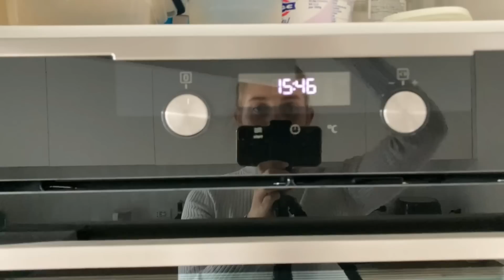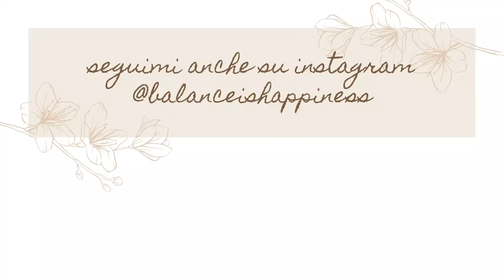La mia nuova cucina | HOME TOUR | balanceishappiness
Siamo in questa casa da giugno 2022 ma non è ancora arrivato il momento di fare l'home tour perchè la nostra nuova casa non è ancora completata.

Però la cucina è finita, per cui oggi in questo video ve la racconto e mostro nel dettaglio!

Se vi piacciono questi video su "case" e "progettazione" vi lascio i link degli altri video già usciti sul mio canale e vi chiedo di sostenermi con un like e iscrivendovi al canale ❤️

Ah e aspetto i vostri consigli nei commenti 😊

Architetto:
👉🏼 Arch. Emanuela Gatti - Arch. Davide Chiarillo